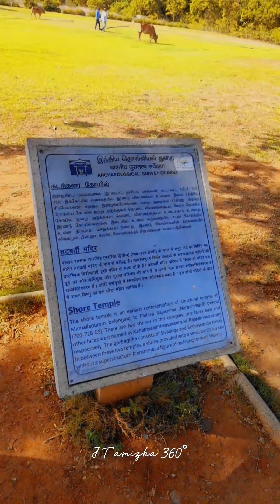மகாவலிபுரம் - Mahavalipuram Vlog - மாமல்லபுரம் , ஐந்துரதம், கடற்கரை கோவில் - Outing With Family